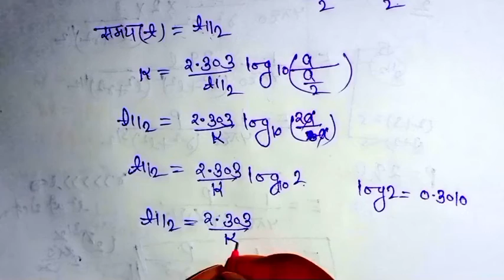प्रथम कोटि की अभिक्रिया के लिए अर्ध आयु काल का व्यंजक/ Class 12 Chemistry Most imp question 2023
12th Biology Most Important questions